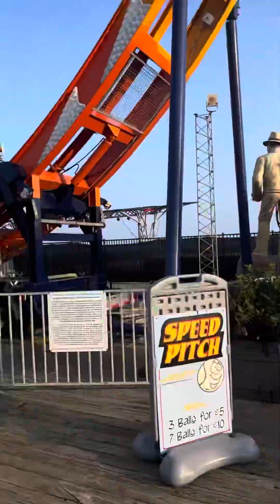Were at seaside heights boardwalk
Today we were at seaside heights boardwalk and I’m sorry to the people who were in the video while filming